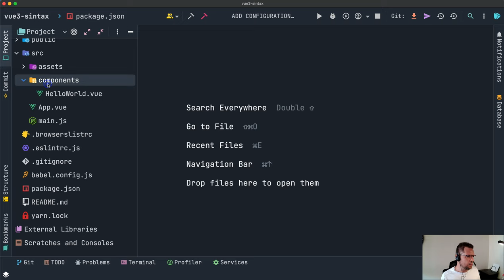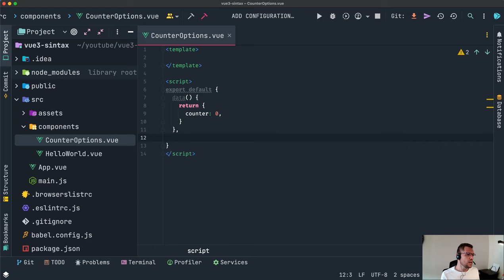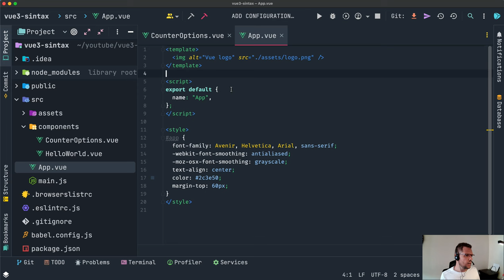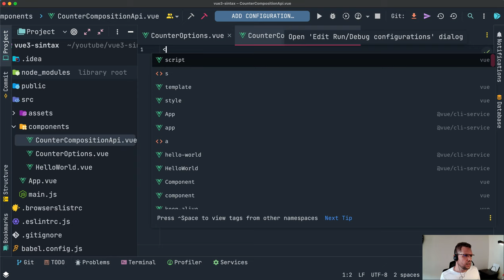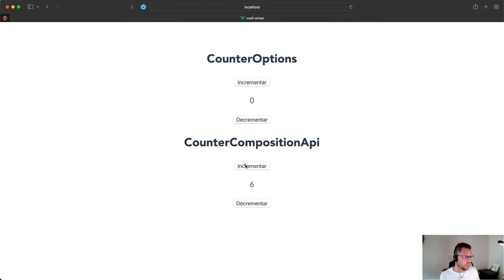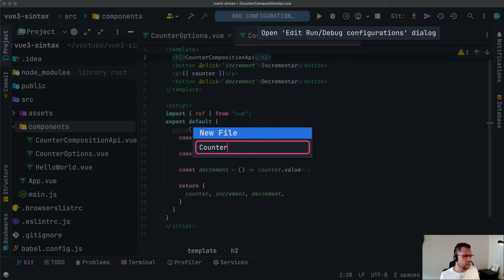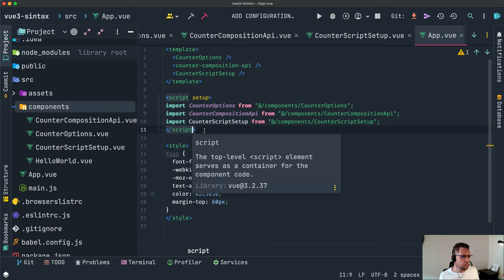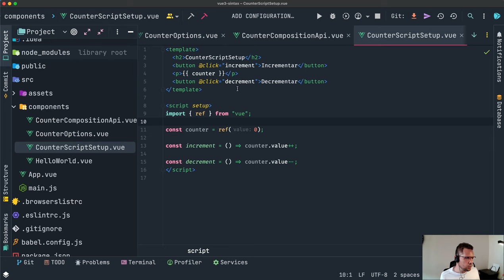¿Qué forma de escribir código te gusta más en Vue 3? ¡Deja tu comentario!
🔥 No te pierdas la ruta de Vue 3 🔥